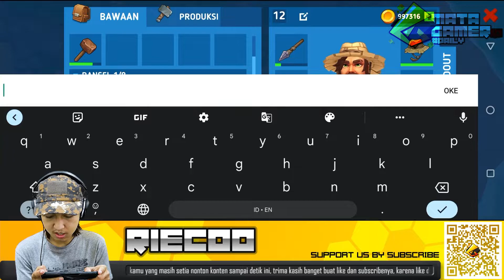KUNJUNGAN KE PULAU PANGKALAN MILITER | GRAND RAFT SURVIVAL #5 ANDROID (ID) | Letsplay W/Riecoo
Hello MataSQUAD
WELCOME TO MATAGAMERID
Hallo sahabat matasquad kali ini kita bakalan bermain game bertahan hidup di raft nih, dini kita bakalan menjelajah pulau-pulau tak berpenghuni dengan zombie. mau tau gimana keseruannya??
Bagi kalian yang mau donasi, caranya gampang loh!!! kalian bisa scan QR Code di layar, atau bisa klik link di bawah ini :
● Get this game on Steam now !!! :
KAMU SEORANG YOUTUBER GAMING?? YUK BERGABUNG & NGONTEN BERSAMA KAMI DI CHANNEL MATAGAMERID
● DM kita melalui Instagram di : @matagamerID